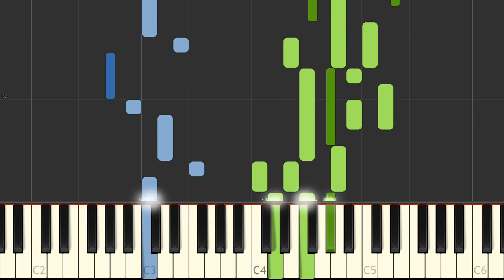J S Bach Keyboard partita in E minor VII BWV 830